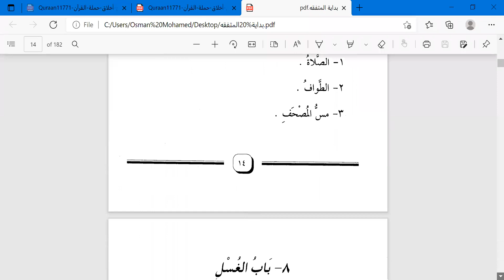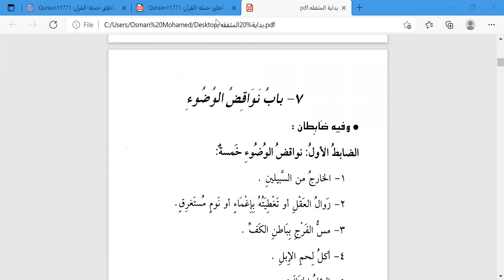Kitaab Tahara Baabul Masax Alkhuffeyn Sh Osman Madad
Sida Sharabaadada ama Khuffeyn ka loo masaxo